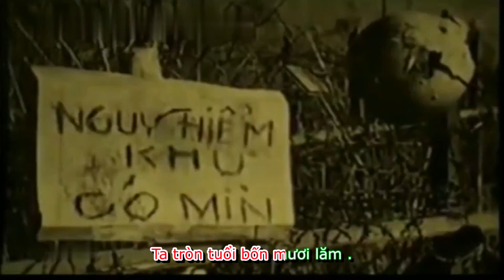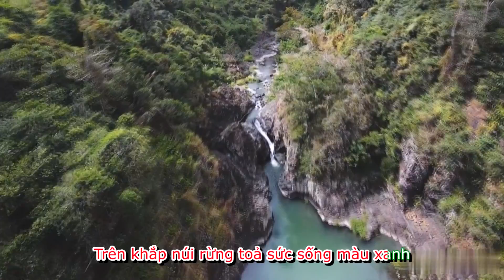Sinh Nhật Tuổi 45 | Trung Kiên & Bích Lệ | Kỷ Niệm 45 năm Thành lập & Trưởng thành LL TNXP TPHCM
Thân Tặng Các Đồng Đội Nhân Dịp Kỷ Niệm 45 năm Thành lập & Trưởng thành LL TNXP TPHCM ngày 28/3/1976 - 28/3/2021
Nhạc: Lã Văn Cường
Thơ : Lời 1 : Thái Thị Hạnh
Lời 2 : Lã Văn Cường
Thể Hiện : Trung Kiên & Bích Lệ
Sản Xuất Âm Nhạc : Lã văn Cường
Editor & Production MV : Jake DT Laceon
Lời Ca Khúc :
Lời 1:
Vốn áo xanh nón tai bèo dép lốp .
Ta yêu rừng như nắng hạ yêu mưa .
Trời đất rộng không phụ lòng kẻ đến .
Trăm gian nan có ruồng rẫy bao giờ .
Cách xa đấy chẳng bao giờ xa cách .
Tạ ơn đời Ta tròn tuổi bốn mươi lăm .
 Ngày sinh nhật
Ta hoá thành gió mát
 Uống nước đầu nguồn Hái quả chín rừng xanh .
Suối vẫn ngát hương thơm từng đọt cỏ .
Vị đầu đời còn ngọt lịm bờ môi .
Qủa tình yêu ngày xưa ta vẫn hái .
Bốn mươi lăm năm Đừng để đắng lòng Người .
Vẫn thương nhớ Áo xanh màu một thuở .
 Còn mặn nồng liệm giấc ngủ từng đêm .
 Bốn mươi lăm năm Tình xưa còn nặng nợ .
Xin dâng cho đời hạnh phúc nở hoa
Lời 2 :
Nhớ dấu yêu Ta đi về phía trước .
Những cánh rừng Bát ngát mộng mơ xưa .
Trời đất rộng cho lòng người phơi phới .
Dang đôi tay đón tia nắng mặt trời .
Thời gian xoá chẳng phai mờ giấu vết .
 Vẫn dạt dào Ta một thuở áo xung phong .
Mừng Sinh nhật Ta nguyện thành gió hát .
Trên khắp núi rừng toả sức sống màu xanh .
Cảm ơn cộng đồng yêu nhạc đã và đang ủng hộ Lã Văn Cường .
Cảm ơn Family FC luôn đồng hành với T-L-C từ trước đến nay.
© Bản quyền thuộc về T_L_C Official
© Copyright by T_L_C Official